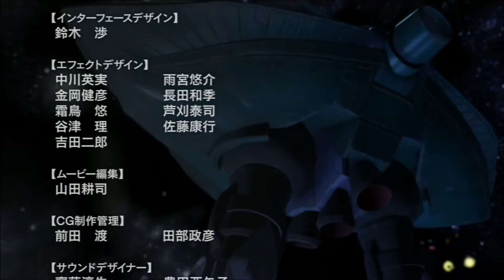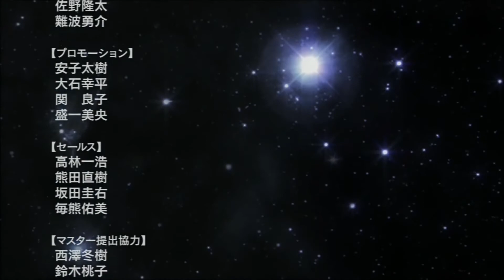Dynasty Warriors: Gundam Reborn - Mobile Suit Gundam Credits [Story Mode]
Nyaa~ Credits from the Gundam Story Mode

Japanese Version.

Capture Card: AVerMedia Game Capture HD